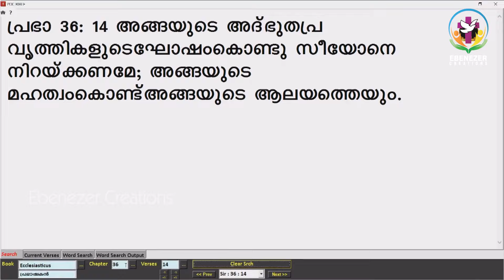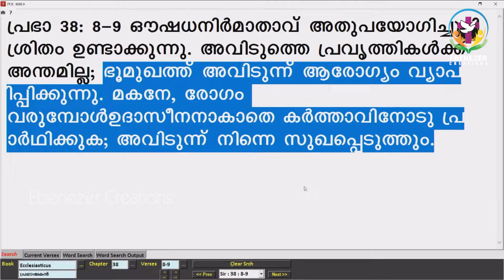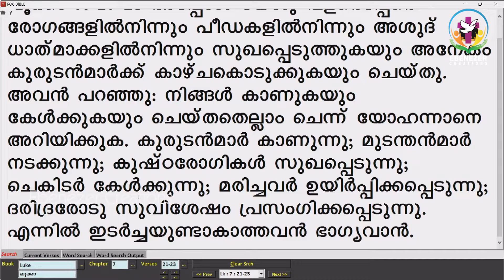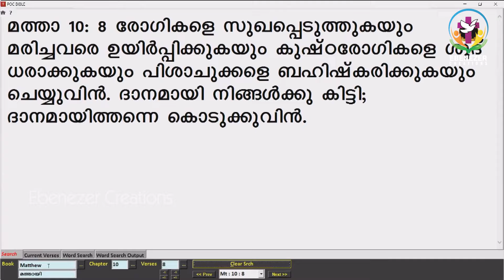രോഗികൾക്കുവേണ്ടിയുള്ള പ്രാത്ഥന | FR.XAVIER KHAN VATTAYIL PDM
Fr.Xavier Khan Vattayil (Malayalam: സേവ്യർ ഖാൻ വട്ടായിൽ) popularly known as Vattayil Achan is an Indian Catholic priest from the Syro-Malabar Catholic Diocese of Palghatin India, known for his preaching and evangelization through television, internet, radio and other mediums. He was ordained as priest in 1994.He is the founder-director of Sehion Retreat Centre in Attapady, Kerala and Sehion Ministries, which is a part of charismatic movement in Syro-Malabar Catholic Church. He is leading so many television programmes like Abhishekagni in Shalom Channel, Thunder of God in Shalom World Channel, Elashaddai in Goodness Channel, Jeevajalam in All Kerala Cable Vision Channel. Among this Abhishekagni Programme in Shalom Channel on every Sunday at 8.30PM has more than 25 million viewers. The Thunder of God, which is in English was started in 15th August 2015 through Shalom World Channel from USA. He conducts Abhishekagni Bible Conventions {അഭിഷേകാഗ്നി ബൈബിള് കണ്വെന്ഷന്സ്} across the world which is quite famous among the Malayali Communities. He is the Founder Director of Anointing Fire Catholic Ministries Global (AFCM) which is spread across the world. He is one among the founders of two Monasteries, one for Priests and another for Catholic women religious. The Monastery for women religious called Abhishekagni Sisters of Jesus and Mary(ASJM) was erected on 8th September 2014. The Monastery for Priests, named Preachers of Divine Mercy (PDM), was erected on 24th April 2018.

 # SEHION